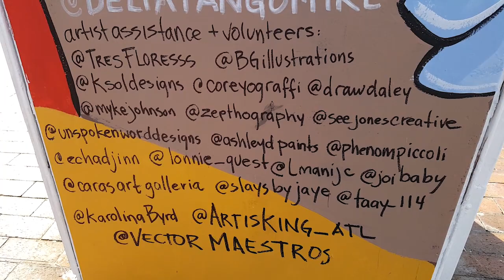Azteca Moderno Mural by DeltaTangoMike at UndergroundATL 2018 - Frame Lapse Video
The Azteca Moderno mural at Underground Atlanta by Dan Flores aka DTM aka DeltaTangoMike was painted in 5 days with the assistance of over 15 artists.

The video captured in those five days have been condensed into a one hour frame lapse video.

About Azteca Moderno Art Series:

The Born and raised in East Los Angeles, my Mexican history is evident in the multitude of murals and art in our neighborhoods.

Many a mural tell the story of the Aztec Gods leading the Nahuatl people across the continent, from the mythical land of Aztlan to the south towards modern day Mexico City, to the city-state once known as Tenochtitlan.

Spending my early childhood in the classroom in Mexico City, I listened to the stories of Aztec victory, bravery and defeat of the Aztec Empire.

Stories that included amazing Aztec Gods like
Tezcatlipoca, God of Destiny.
Quetzalcoatl, God of Learning and Creativity.
Chalchiuhtlicue, Goddess of Water, Life and Beauty.
Chicomecoatl, Goddess of Agriculture and Plenty.

Myth and History have no beginning and no end. We are part of that Myth, we are the continuation of that History. Azteca Moderno is my interpretation of those myths into modern day physical realities through my creative expression on the columns in Underground Atlanta.

Atlanta is a city of diversity and inclusion. The Mexican and LatinX population have steadily grown from the Buford Hwy Corridor to south of Hartsfield Airport as proof that given a chance, our cultures can thrive together in harmony.

The Aztec characters have creative tools like pencils, pens and markers instead of weapons. We are in charge of creating our futures now.

About the Atlanta Underground Mural:

Azteca Moderno Mural at Underground Atlanta is part of the program by WRS to revitalize downtown Atlanta with awesome art in partnership with Cultivating Cultures, Art Is King and local artists.

The first step are the white pillars sitting along Upper Alabama Street, Artists DTM, C Flux Sings, Travis Love and Pash Lima were commissioned to bring to life art that represents culture, diversity, inclusiveness and togetherness.

The pillars at the intersection of Upper Alabama Street and Pryor Street were chosen by DTM for their proximity to the Post Office Co-work building, a classic Atlanta landmark now in use by the local tech and entrepreneurship community.

About the artists:

DTM designed the Azteca Moderno Mural, started with markers and finished with paintbrushes. In between, a long list of awesome artists gave their time to contribute their artistic skills.

DTM is thankful for the opportunity to produce Azteca Moderno for the Atlanta community!

About the music:
The amazing Otis van Galloway produced this complete playlist and is always posting some awesome beats and tunes at: